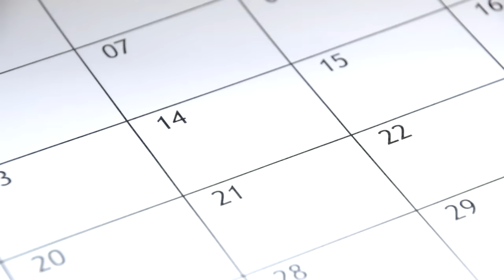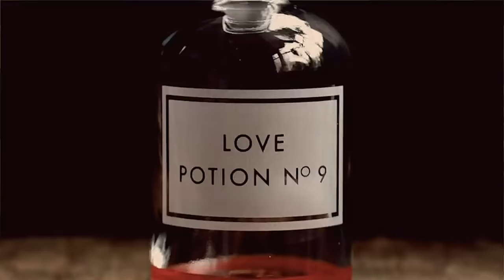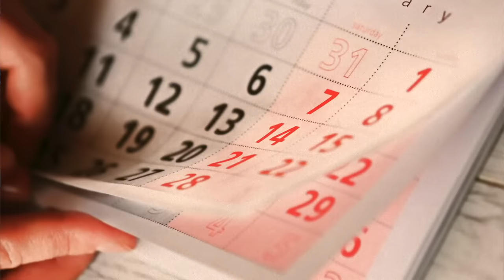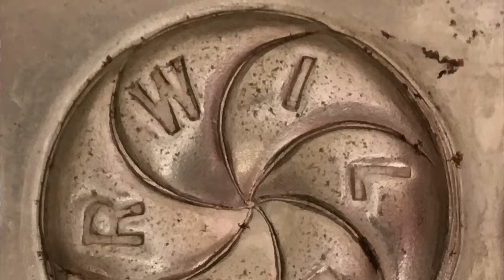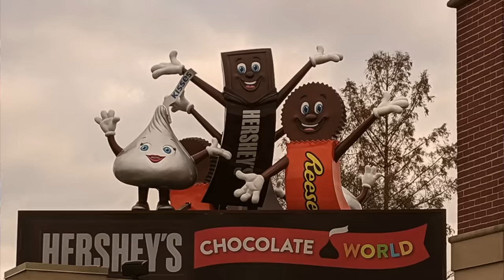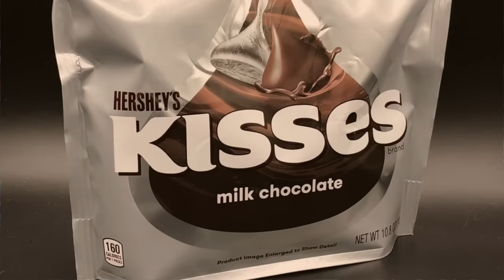1 HOUR Of Horrifying Valentine's Day Tales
Today's video is a compilation of disturbing stories and events that took place on Valentine's Day!

Jessii Vee
210 Broadway, Unit # 105
Orangeville, Ontario
Canada
L9W 5G4